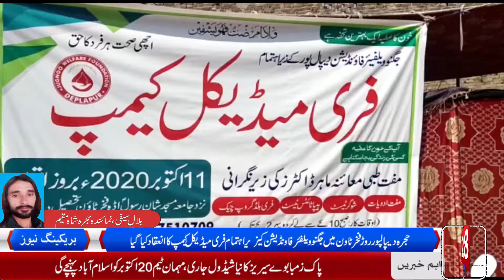Hujra News II Bilal Saifi II 28 News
Channel About News,Vlogs Social,Political,Islamic Programs
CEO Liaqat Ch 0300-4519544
Recent Programs:
1-Real History Prgram
2-A Musalman
3-News
#28 News
#28 news